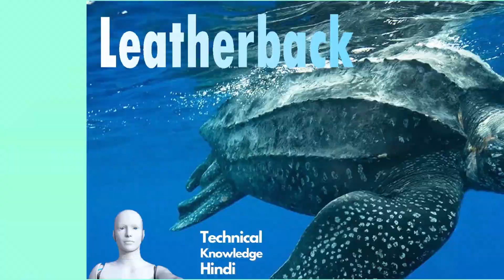SEA TURTLE FACTS | Facts you should know about Sea Turtles | top facts about sea turtles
SEA TURTLE FACTS | Facts you should know about Sea Turtles |top facts about sea turtles | Sea Turtle Facts in hindi | Facts about Sea Turtle in hindi | Hindi Sea Turtle facts
Sea Turtle Facts:
First fact about Sea Turtle is There are seven types of sea turtles.
• Leatherback Sea Turtle.
• Green Turtle Sea Turtle.
• Hawksbill Sea Turtle.
• Loggerhead Sea Turtle.
• Olive Ridley Sea Turtle.
• Kemp's Ridley Sea Turtle.
• Flatback Sea Turtle.

very worrying sea turtle fact is that, All seven species of Sea Turtle are considered threatened or endangered. Two sea turtle types are critically endangered (hawksbill sea turtle and Kemp’s ridley sea turtle), one sea turtle is endangered (green sea turtle) and three sea turtle are threatened (leatherback sea turtle, olive ridley sea turtle, and loggerhead sea turtle). Flatback sea turtle are listed as data deficient on the IUCN Red List but are listed as endangered in Australia.

It is also sea turtle fact that it is estimated that only one out of 1,000 hatchlings survives to be an adult. Sea turtles have many natural predators including birds, crabs, fish, and mammals like racoons. But the female adult sea turtle can lay thousands of eggs over their lifetimes, so at least a few of them survive to maintain the species.
The sex of sea turtles, like other reptiles, depends on the temperature in the nest. That temperature is generally around 82 degrees F (29 degrees C) though that can vary by species and location.
Sea turtles actually have particular food according to their species. Each sea turtle species focuses on different prey for food; the leatherback sea turtle eats mostly jellyfish, green sea turtle primarily eat seagrass, loggerhead sea turtle prefer crustaceans, and hawksbill sea turtles eat primarily sea sponges.
Leatherback sea turtles and loggerhead sea turtles can travel thousands of miles each year, while green sea turtles and olive ridley sea turtles have shorter migrations, while hawksbill sea turtles rarely leave a relatively small area.
Time Stamp:
0:00 - Intro of technical knowledge hindi
0:15 - what are the types of sea turtles?
0:25 - from how long sea turtles are on earth
0:31 - how many hatchlings survives
0:54 - how the sex of sea turtles are developed
1:19 - food choices of sea turtles
1:38 - which sea turtle species travels long distances
1:54 - can sea turtle breath underwater
2:13 - which sea turtle species are endangered